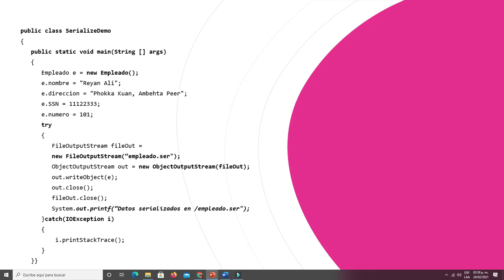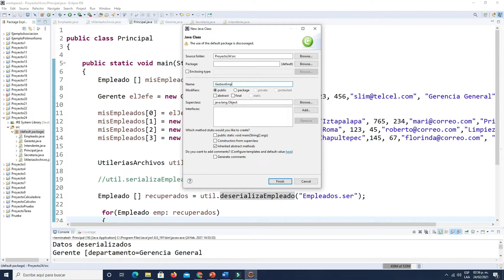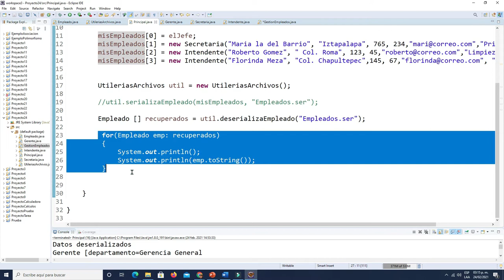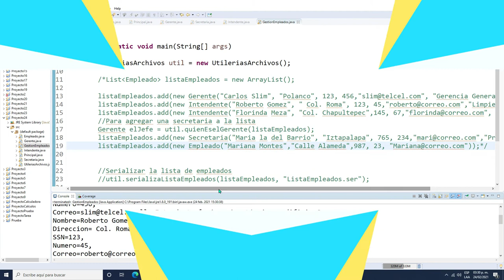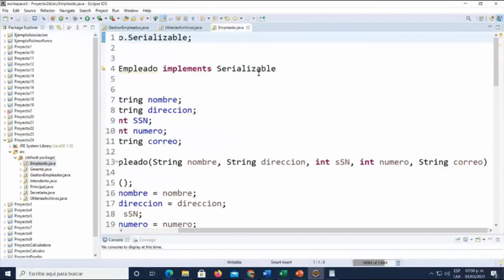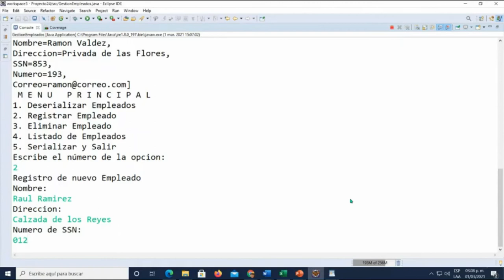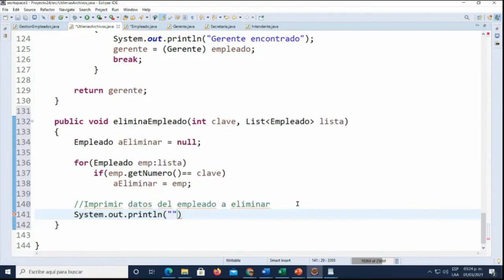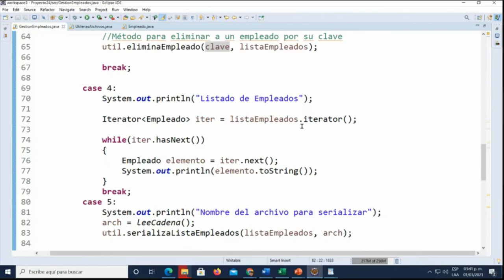Guía para desarrollo del proyecto final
Video de apoyo en el desarrollo del proyecto final